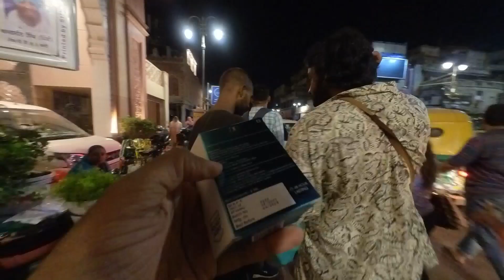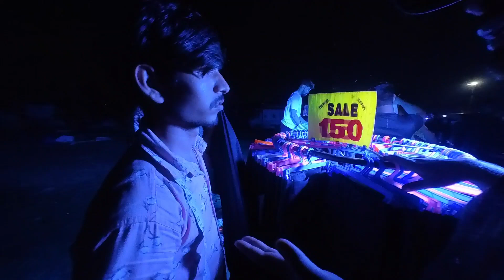₹10,000 ഇൻ്റെ സാധനം ₹100 ഇന് കിട്ടുന്ന സ്ഥലം പക്ഷേ രാത്രി ആവണം Way Of Life NewDelhi Chor Bazaar vlog